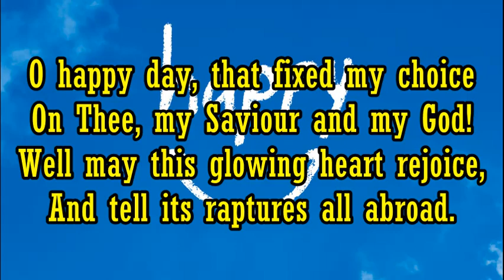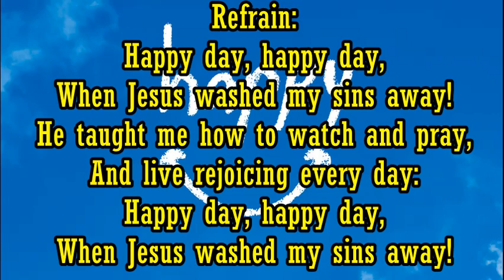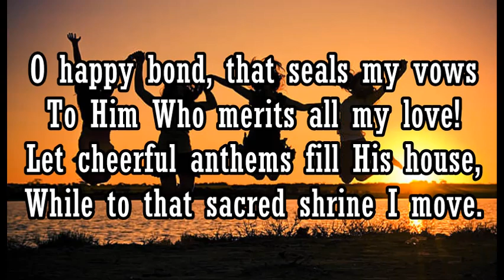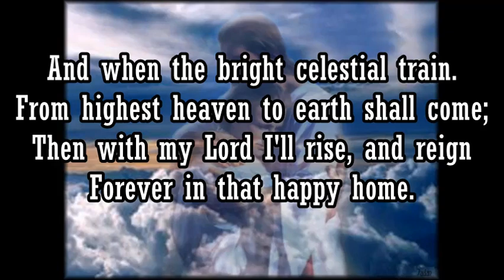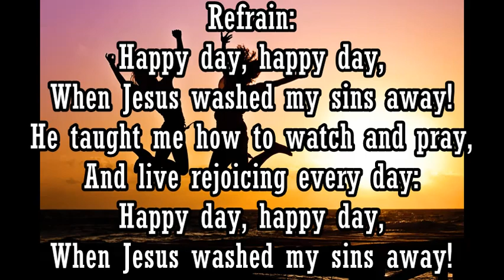O Happy Day That Fixed My Choice #310 - The Church Hymnal (1941)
I do not own this hymn.  It is simple but yet one of my favourites.
Philip Doddridge - Lyrics
Edward F. Rimbault - Melody